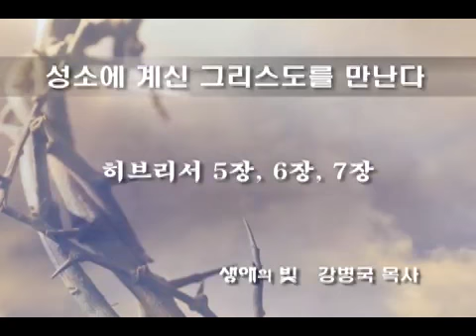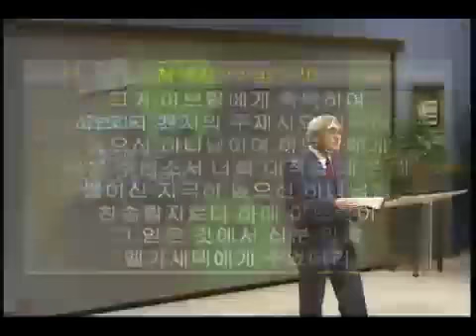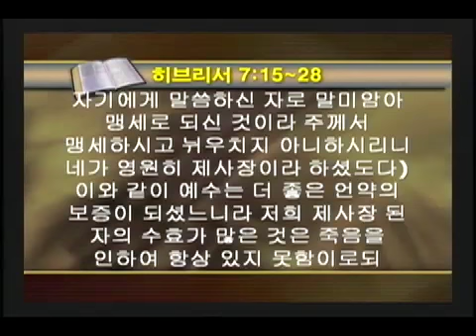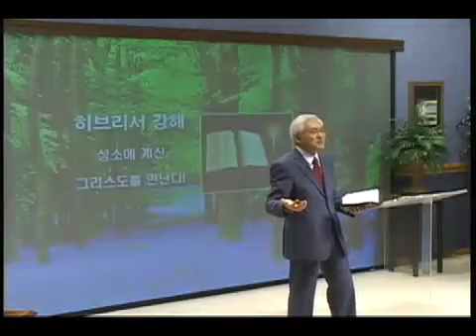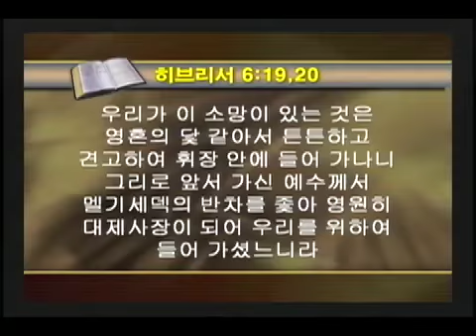[성경공부] 히브리서 강해 3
성소에 계신 그리스도

성소는 하나님께서 인간의 죄 문제를 어떻게 해결해주시는지를 보여주는 구원의 유일한 청사진입니다. 그러므로 성소 제도에는 우리의 영생을 결정할 수 있을만큼 깊은 진리가 담겨 있습니다. 이 강의는 그리스도인이 실제적으로 맛보아야 할 구원의 경험에 대해서 분명하게 제시해주며 하늘 가는 정로에 서게 해 줄 것입니다.

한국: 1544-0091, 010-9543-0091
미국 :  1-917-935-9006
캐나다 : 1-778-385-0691